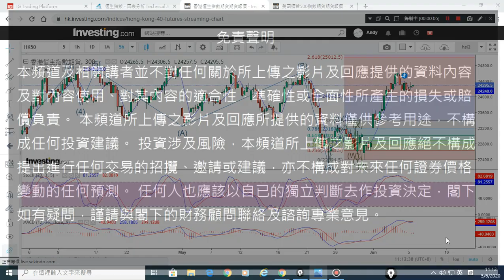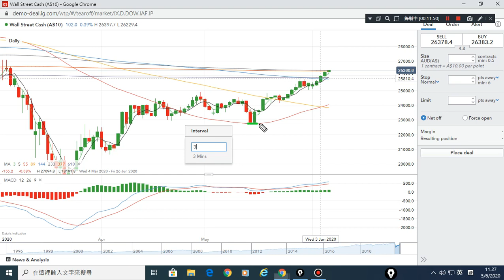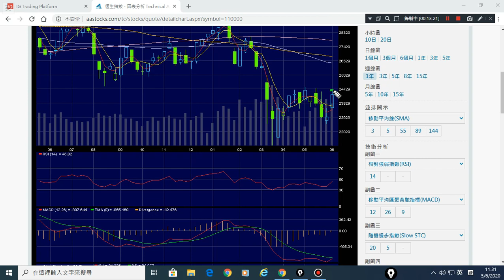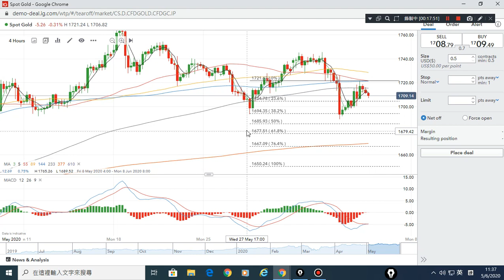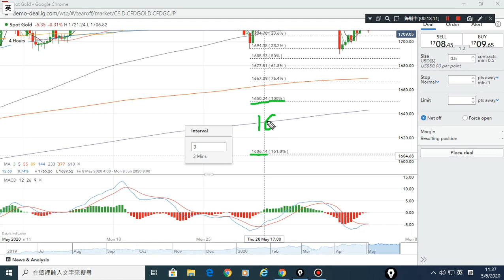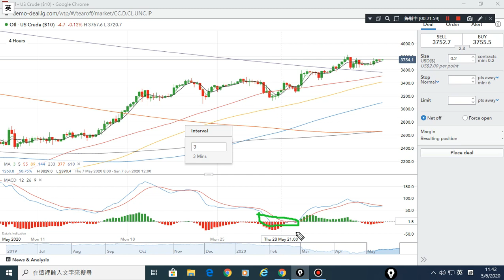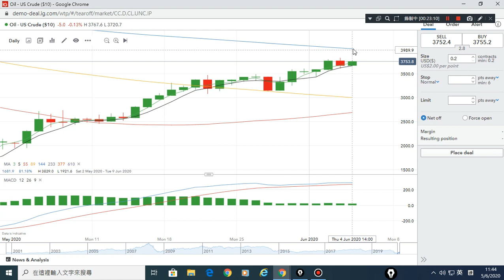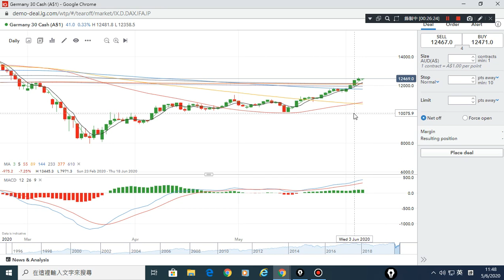05/06/2020 DAX,原油,恆指,黃金,美股,上証 波浪走勢 技術分析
波浪理論貼市群組